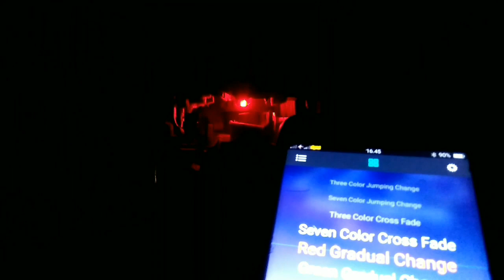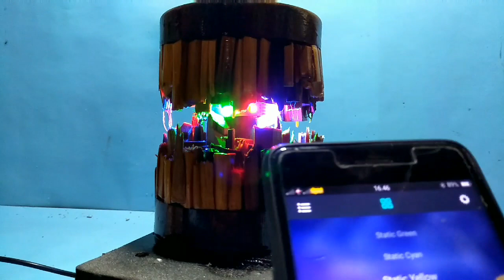Bubut kayu - Membuat lampu hias cantik tanpa resin dari batang dan ranting pohon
Walaupun tanpa resin kita bisa membuat lampu hias cantik dan unik hanya menggunakan batang dan ranting yang sudah tidak terpakai lagi,kita cukup menggunakan mesin bubut rakitan untuk membuat dudukanya.
Untuk lebih jelasnya simak video ini sampai selesai
Semoga menginspirasi